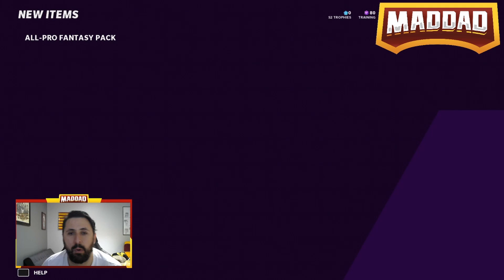OPENING THE BEST PACKS IN MADDEN 21!!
NEW MADDAD MERCH!